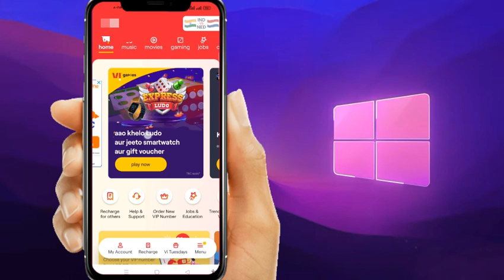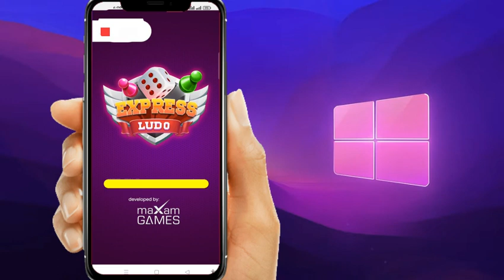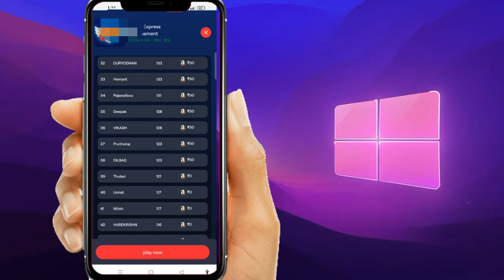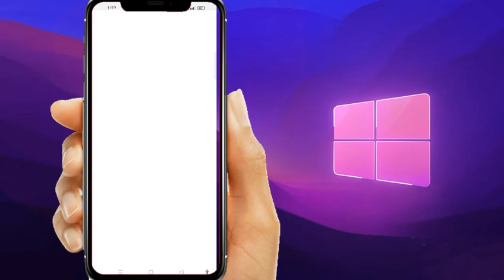Vi Rs0 Mein Smartwatch Loot Offer | Vi Express Ludo Win Amazon Gift Card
Topic Cover:-
1) Vi Express Ludo Win Amazon Gift Card
2) Vi Rs0 Mein Smartwatch Offers
3) Vodafone New Ludo Offers Get Gift Card
4) Gift Card Kaise Kamaye Vi Contes
5) Amazon Gift Card Kaise Kamaye